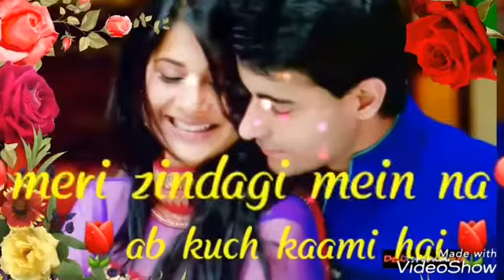Meri Zindagi Mein Kuch Kami hai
Mujhe lag raha hai Marina Bay